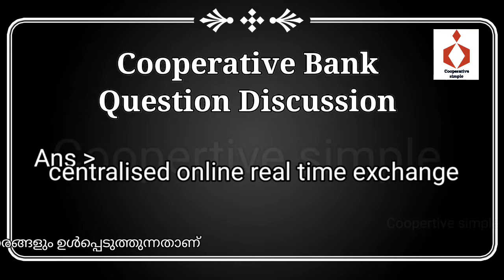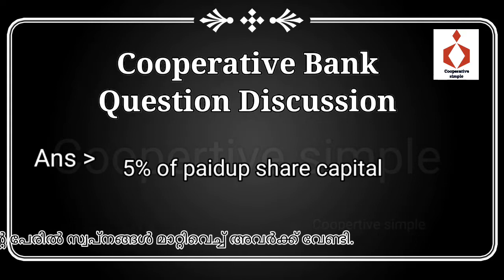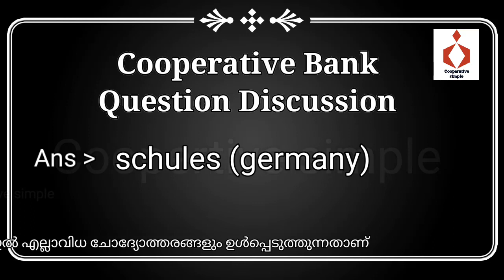Cooperative bank Questions and Answers part 59 | cooperative bank junior clerk exam.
Cooperative bank Questions and Answers  | cooperative bank junior clerk exam.

Depreciation related cooperative bank l junior clerk l previous year question and answers.

cooperative bank junior clerk .inspector, secratary
*ദിവസവും ക്ലാസ്സുകൾ*